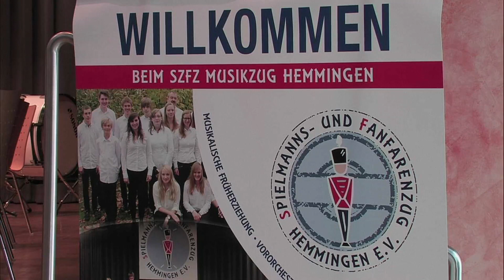Jugendkonzert SZFZ Hemmingen 01.Mai 2022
Nach langer CORONA- Pause spielen die Blockflöten, das Vor und Jugendorchester wieder für Sie.
Gesamtleitung: Silvia Schick. Blockflöten: Angelika Frank und Sibylle Deeg.